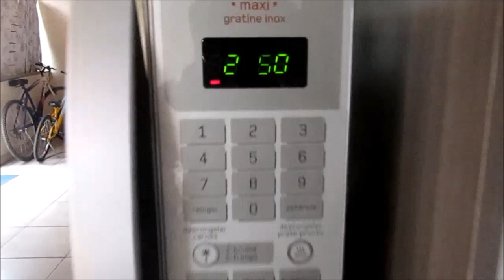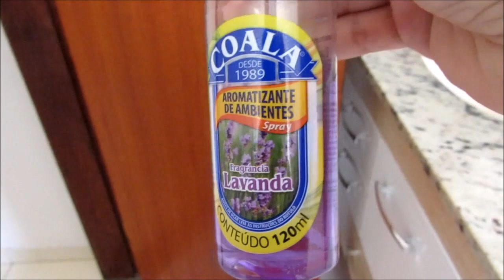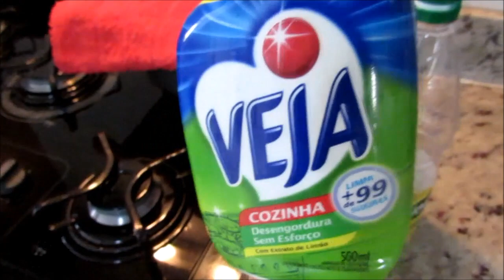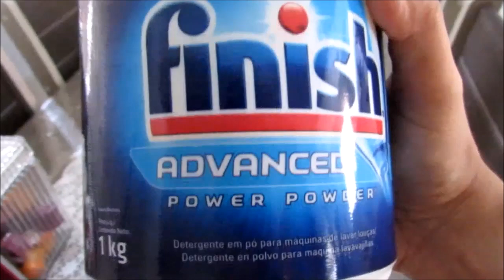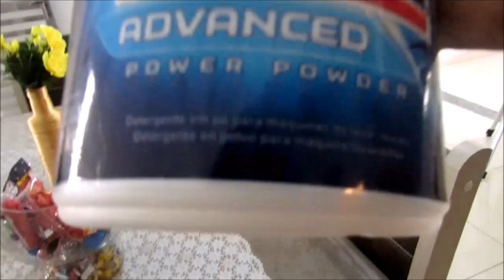VLOG: ROTINA|PRODUTINHOS DE LIMPEZA|SABÃO LAVA-LOUÇAS|DICA|JANTA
Caixa Postal:
Cíntia Souza
112420
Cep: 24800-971